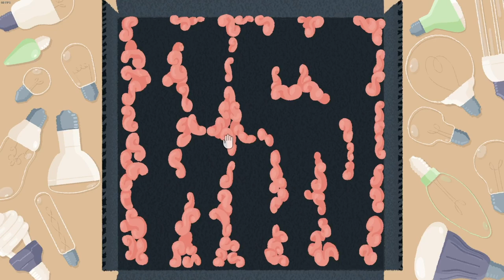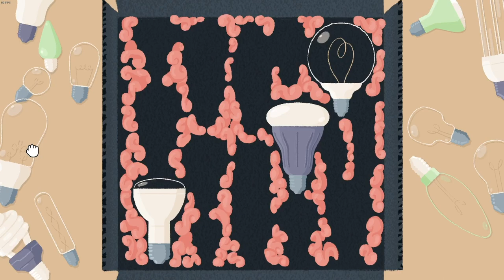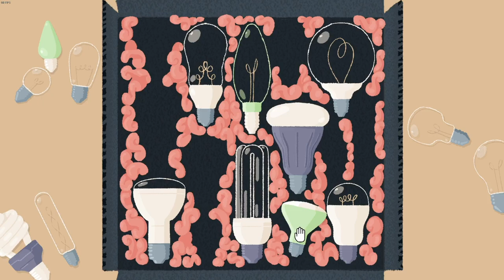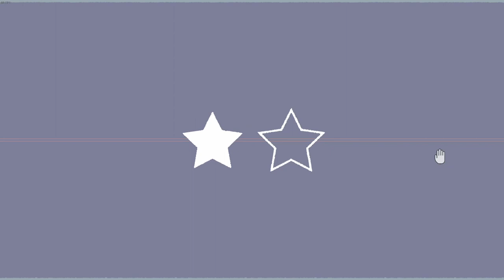my first time accidentally cursing...was for this ?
A Little to the Left even brought something out of Cole he didn't know was there...

videover socials !

0:00-0:02 intro
0:02-31:40 apparently guys really care about belly buttons ~ ~ ~ ~ ~ ~ ~ ~ ~ ~ ~ ~ ~ ~ ~ i told this guy i had an outtie and his eyes lit up
31:40-31:53 outro